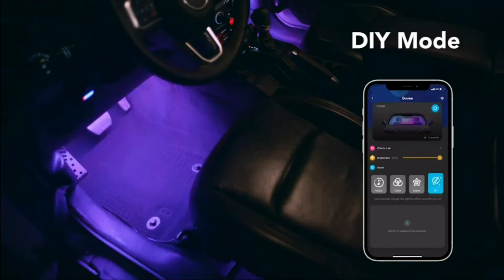Govee RGBIC Auto LED Streifen, App steuerbare Innenbeleuchtung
LINK GADGETS